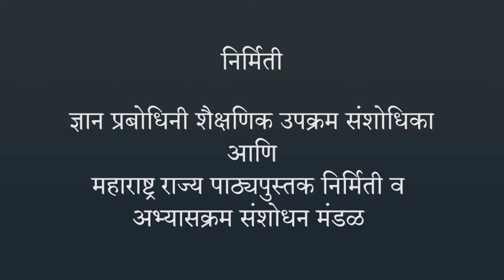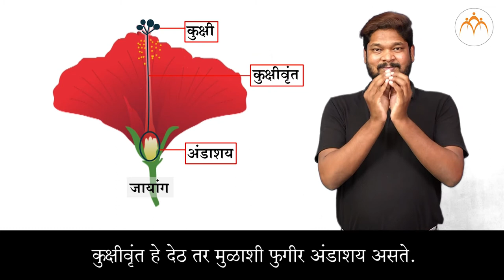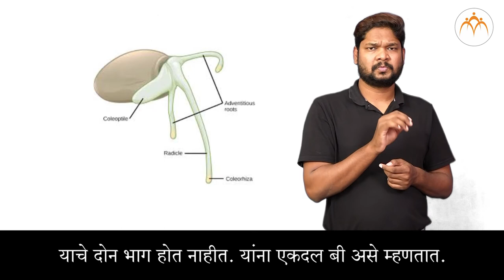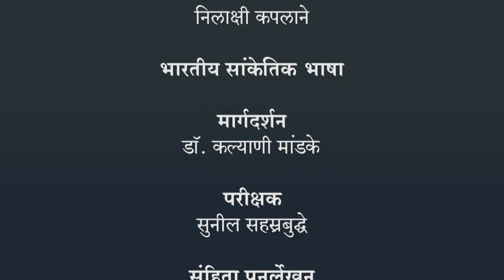वनस्पती : रचना व कार्ये - फुले, फळे व बिया | ७ वी विज्ञान | भारतीय सांकेतिक भाषेनुसार अध्ययन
वनस्पती : रचना व कार्ये, फुले, फळे व बिया, ७ वी विज्ञान, ISL Marathi language learning content, Class 7, Jnana Prabodhini, Maharashtra Board,